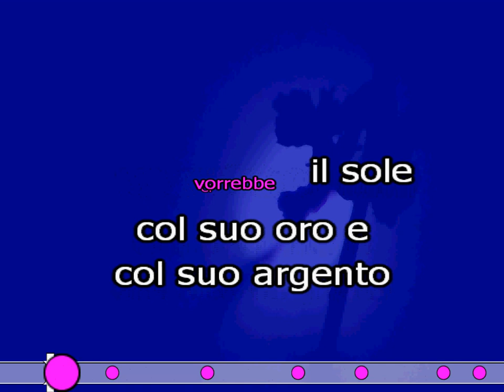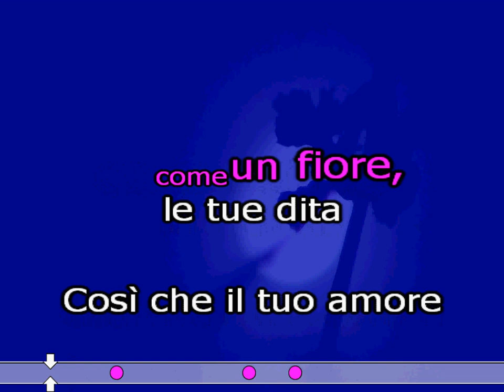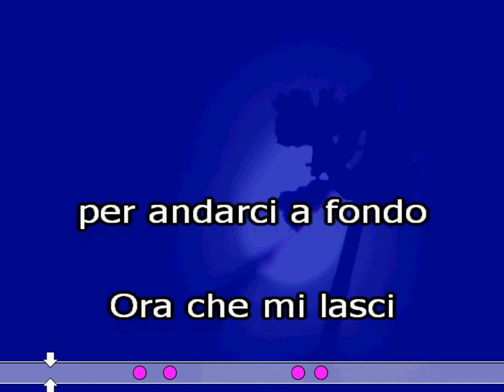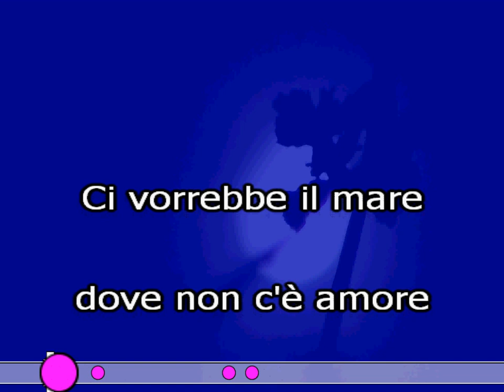CI VORREBBE IL MARE KARAOKE abbassata di 1 tono e mezzo MARCO MASINI cover test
CI VORREBBE IL MARE
Brano di MARCO MASINI
abbassata di 1 tono e mezzo